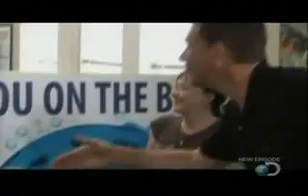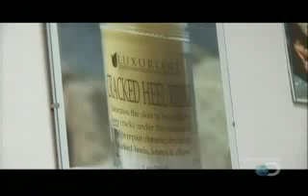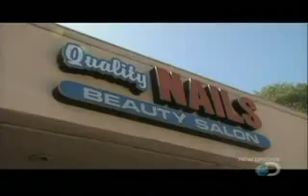Heel Tastic On Pitchmen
Heel Tastic, then called The Heel Stick was featured on Episode 5 of Pitchmen with Billy Mays. Despite being an As Seen On TV product, Heel Tastic actually worked to heal cracked heels and does wonders to cure cracked skin anywhere on the feet, elbows and knees. If you want to read a heel tastic review go